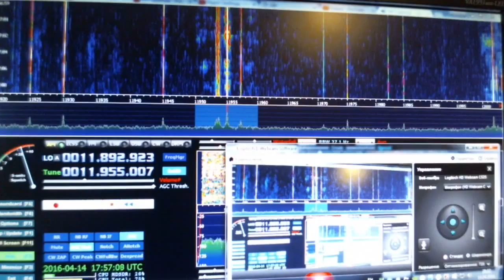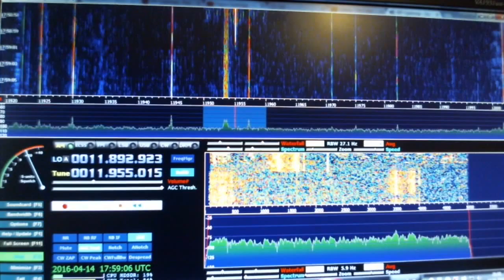Международное Радио Тайваня 17:50 utc на 11955 Кгц 14 апреля 2016 года